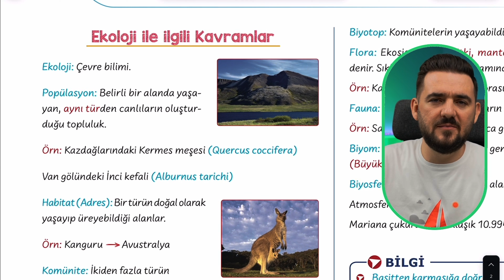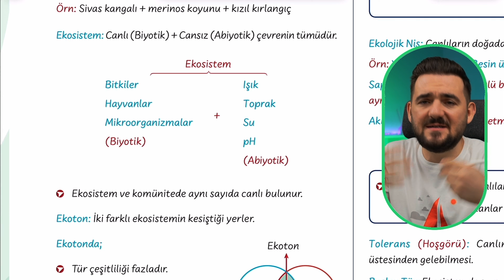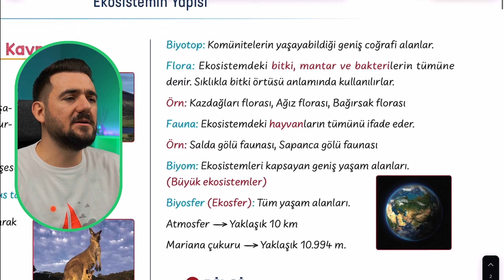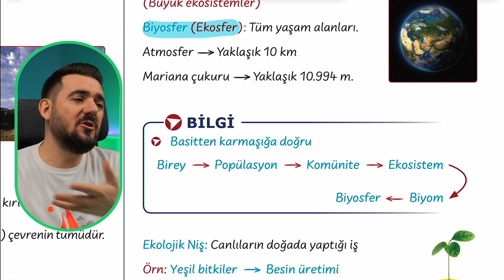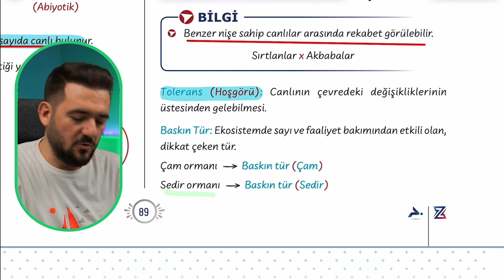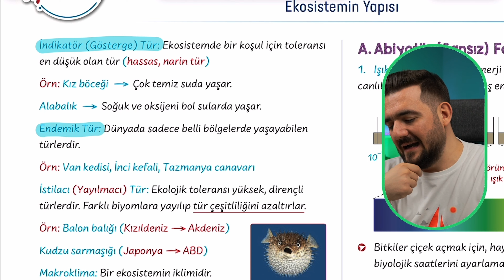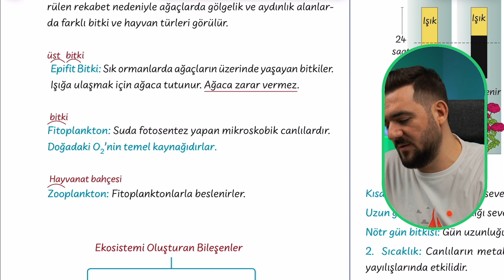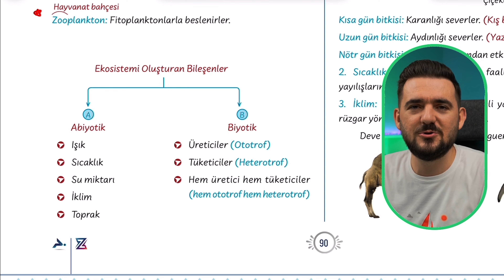Ekosistemle İlgili Kavramlar | 39 Günde TYT Biyoloji Kampı | 19. GÜN | yks2025